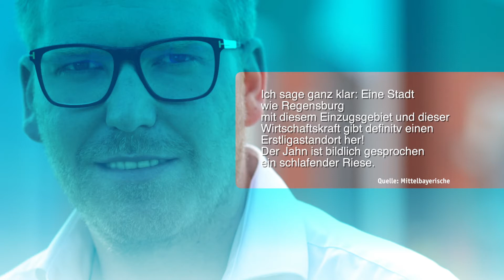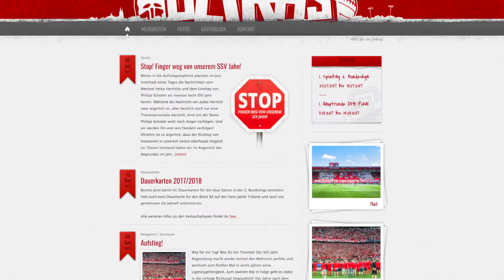Jahn Regensburg: Neuer Investor sorgt für Unmut bei Fans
Die Ultras des SSV Jahn Regensburg sind mit dem neuen Investor nicht wirklich einverstanden..